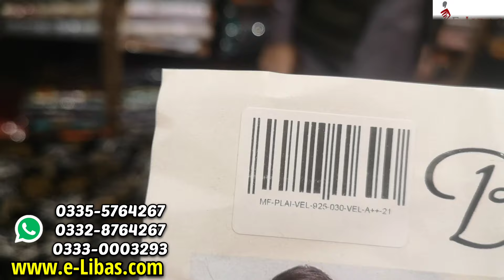Bareeze Micro Velvet Shawls | Fancy Embroidery | Guarantee Lowest Price All-Over Pakistan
Bareeze Embroidered Micro Velvet Shawl
Wholesale Price Rs 2190.00 (Full Set)
- Fabric Micro-Velvet
- Premium Quality Micro-Velvet
- Bareeza Embroidered Shawl
- Fancy Embroidered Shawl 2.25 Yard

Micro-Velvet
Velvet Shawls
Fancy Shawls
Bareeza Embroidered Shawls
Fancy Mirror Work
Seqvance Embroidered Suit
Gents Wash & Wear Variety
China Boski Suiting
Kamaliya Khaddar
Gents Winter Fabric
Peach Dhanak Heavy Embroidered Suit
Ladies Fancy Dresses
Chikenkari Boring Daman Aplic & Pearl Work
Fully Embroidered 3 Piece Suit
Digital Print Peach Dhanak Shawl
Original Brand Stamp Suit's
Digital Marina Shawl Suit
Embroidered Velvet Suit
Winter Shawl Collection
Fully Embroidered 3piece suit
Designer Kids Collection
Embroidered Kid Dhanak 2Piece Suit
Digital Print Embroidered 3piece Suit
Marina 20/20 Same Shawl Collection
Peach Dhanak Nareeza Embroidered
Designer Cheeku Protion Print Shawl
Flash Sale
Super Wholesaler
Winter collection
Faisalabad Wholesale Market
Embroidered Kurti
Free Delivery